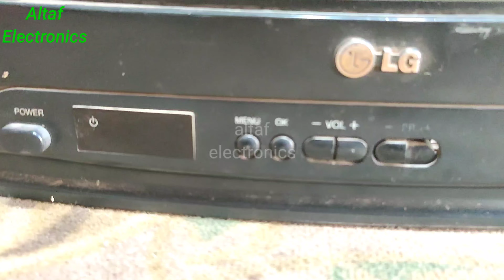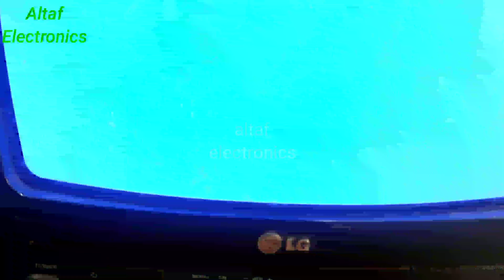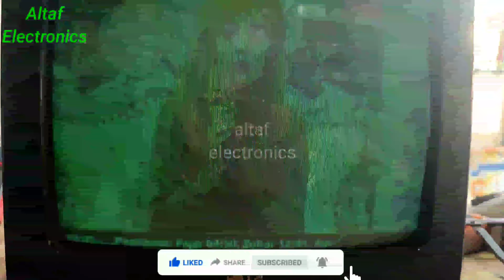CRT LG TV 5 voltage supply problem solve Altaf Electronics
CRT Sony TV power supply repairing Urdu Hindi Altaf electronicslg
crt tv
tv
remote regulations change combo motherboard
crt tv repairing class (part 1)
crt tv course step by step in hindi
crt tv motherboard parts and functions
crt tv repair full course in urdu and hindi
crt tv parts and functions
electronic repair full course
tv repairing in hindi full course
tv repair complete course
power supply repair
power section
sound problem
vertical line
horizontal line
vertical section
horizontal section
in hindi
crt tv kaise theek karen
old model tv repairing videos
purana tv repair
philips
videocon
samsung
crt tv components knowledge and related faults
crt tv important components
crt tv vertical section problem
crt tv horizontal section problem
how to repair
tv repairing videos
tv repair
led tv
vs.tp53u51.2
md led master
santoshpur rel gate
crt tv repairing class (part 2)
24 inch led tv universal board installation in hindi
universal board install karne ka tarika
24 led led tv combo board installation
how to install universal led tv board
led tv ka motherboard kaise change kare
1803 tranjistor problem
how to philips tv tik tik solutions
crt tv tik tik sound problem
tv repairing power supply
tv riper hindi
how to crt tv tik tik problem
how to tv dead problem solution
how to crt tv dad problem solution
home theatre 2022
2030 ic home theater repair
sound ok
repair lg crt tv
picture problem
no picture
low light problem
lg tv repair
lg tv no light osd ok
lg tv abl problem
lg tv
lg 21 inch tv
abl problem
abl
indoor ac pcb repair
pcb repair center
electronics projects at home
electronics projects
supply
power
tv falt
tv problem
tv repair
crt
how to
led lcd tv repairing course near me
led lcd tv panel repair course
led lcd tv repairing course free
colour tv repair
yellow colour problem
blow colour problem
green colour problem
red colour problem
how to repair colour problem
colour problem repair in crt tv
tv repairing hindi
crt tv repair hindi
new crt tv
trinitron sony tv
sony trinitron tv
sony wega
tv crt
tv sony trinitron
sony trinitron crt tv
new old stock
sony trinitron
crt unboxing
sony crt tv service mode
sony crt tv
sony crt